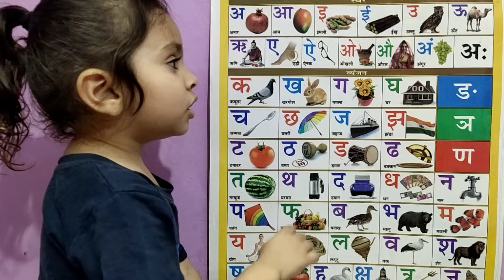अ से अनार,हिन्दीवर्णमाला, क से कबूतर, ka se kabutar,Learn 36 Hindi Varnamala Letters With pictures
My Name Is Pari

I Make Knowledgeable Videos Of Hindi Alphabet And English Alphabet For Your Children With Some Videos On Numbers, Colors Name and Animals Name.

If My Videos Are Helpful For Your Kids, Then

Hindi Vernamala K KH G GH, Hindi Alphabets song, Learn 36 Hindi Varnamala Letters With pictures, Kids Baby Genius, Hindi Vernamala Video, Hindi varnamala Swae, Hindi Alpabets Numbers,a se anar in hindi, a se anar aa se aam,k se kabutar kha se khargosh,hindi varnamala, hindi varnamala for children, hindi varnamala song,swar vyanjan, swar vyanjan in hindi,hindi swar, hindi swar and vyanjan,kkhg,ku ku tv star,
Apple Ball Car
Cap
Dog
Duck
Doll
Donkey
Elephant
Egg
Fish
Flag
Flowers
Gun
Grapes
Goat
Hen
House
Horse
Hat
Hut
Kabutar
Hindi
English
Alphabet
Varnamala FunWithPariCute Fun With Pari Cute